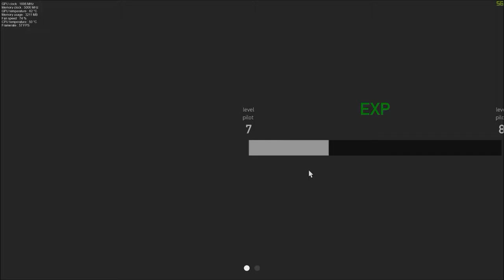Operation: Ghost Walls